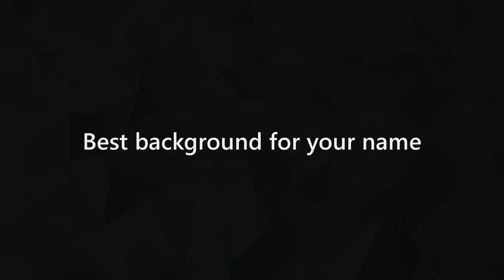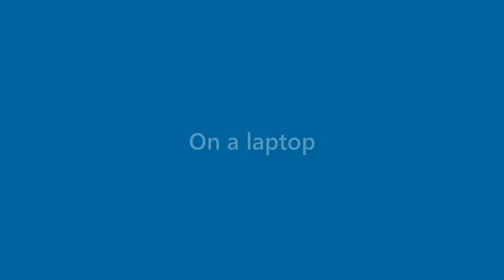Eli Nielsen - appearance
Name Look - Eli Nielsen - appearance. In this video we present "Eli Nielsen" name look and feel in various scenarios.
This video will cover:
How does "Eli Nielsen" look as a personal letterhead?
How does "Eli Nielsen" look on a business card?
How does "Eli Nielsen" look on a computer/laptop screen?
How does "Eli Nielsen" look with different background colors?
How does "Eli Nielsen" look with various fonts?